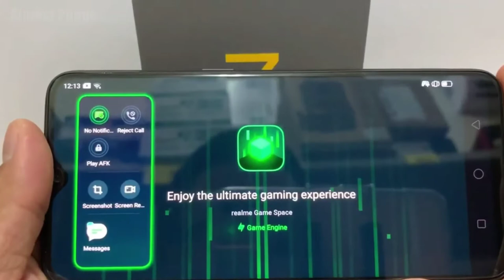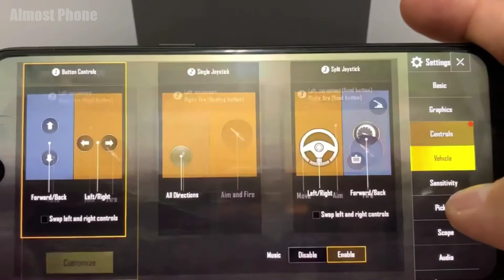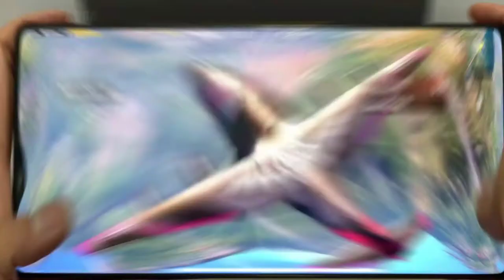PUBG on Realme 3Pro in 2020 | Best PUBG Smartphones Under ₹10000 in India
Hello dosto is video me hamne baat kiya hai best pubg mobile smartphone under 10000 so agar aapko ye video acha lage to like karna

Solved query :-
best android phone for pubg mobile,
best android phone for pubg mobile under 15000,
best android phone for pubg mobile under 10000,
best android phone for pubg mobile under 20000,
best android phone for pubg 2019,
best android phone for pubg game,
best android device for pubg mobile,
best android smartphone for pubg,
best budget androud phone for pubg mobile,
best cheap android phone for pubg
best pubg smartphone under 15000,
best pubg smartphone under 10000,
best pubg smanphone under 20000,
best pubg smartphone 2019,
best pubg smartphone under 7000,
best pubg smartphone under 8000,
best pubg smartphone under 25000,
best pubg smartphone under 17000,
best pubg gaming smartphone under 8000,
best pubg gaming smartphone under15000,